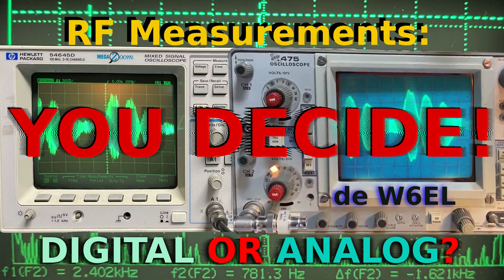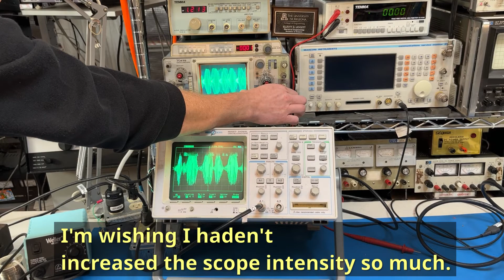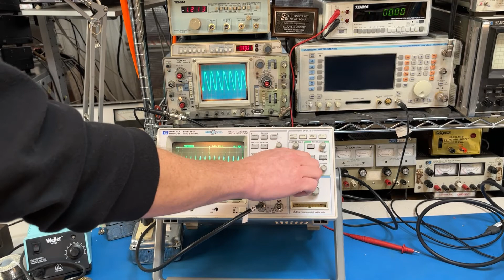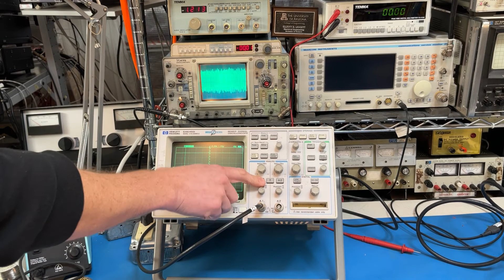Digital or Analog scope for RF? You decide!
In this video we examine single-sideband and AM modulation into both digital and analog oscilloscopes. Which scope do you prefer?

Scopes used:
Tektronix 475
HP 54654D

RF Tap:
Simple voltage divider soldered into watt meter similar to W2AEU:

wfview:
If you enjoyed this video, please consider supporting my open source project, wfview a free program to control Icom transceivers